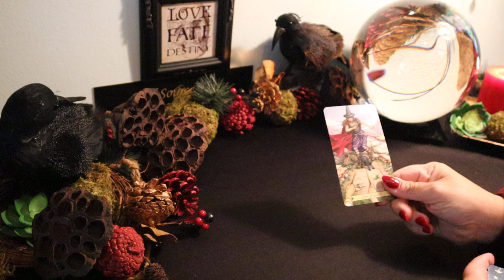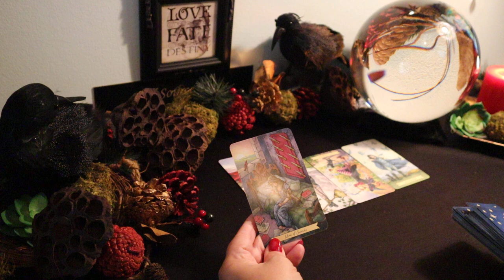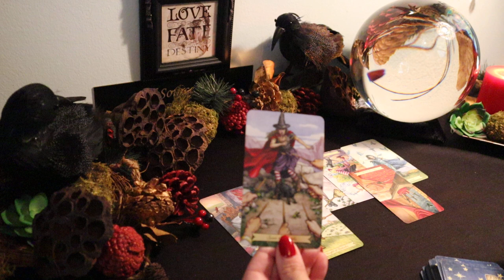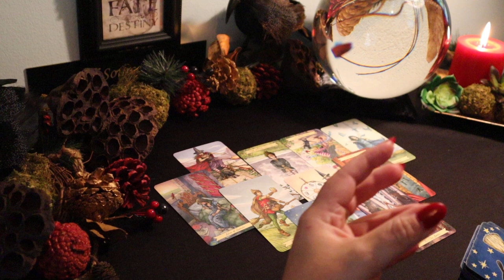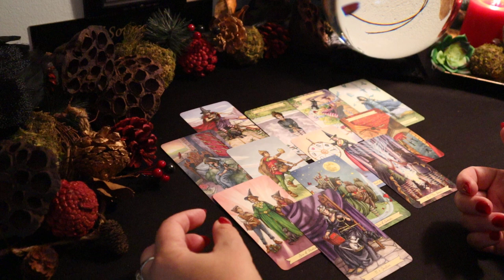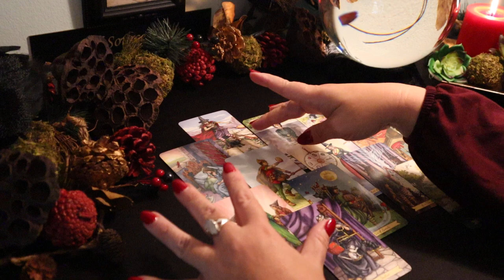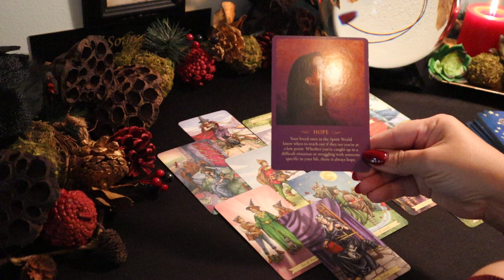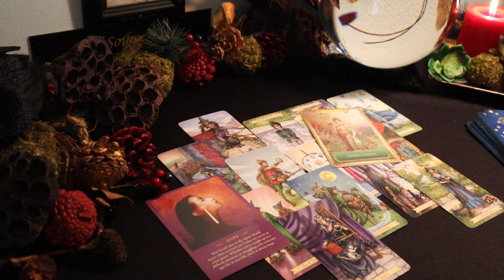Gemini..💗You are the Center of Attention💕 22:11 & 666...November Tarot Reading Gemini